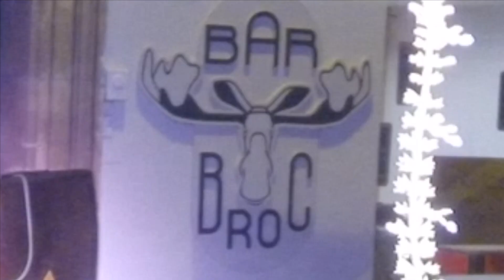Boby Lapointe - Toujours a la pointe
A video of some of the Boby Lapointe gigs I played with Pascal Destal. It's a bit long, but I think it gets across the mood of the show, featuring Boby's brilliant songs and a few poems by Spike Milligan, read by me.